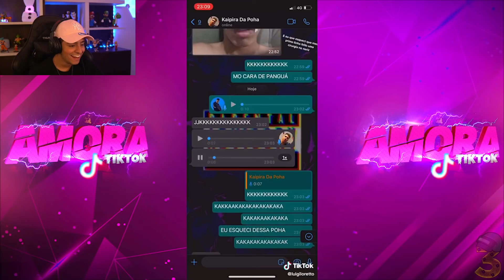LOUD CORINGA REAGINDO AOS MELHORES TIK TOK DE COMÉDIA !!! TENTE NÃO RIR #74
tema: LOUD CORINGA REAGINDO A TIKTOK E VÍDEOS ENGRAÇADOS !!! TENTE NÃO RIR #74

Vídeos diários com os clipes mais engraçados e os melhores momentos das lives streams dos seus streamers favoritos! Somos o melhor do conteúdo gamer para gamers! Apoie o e-sport (esportes eletrônicos)!